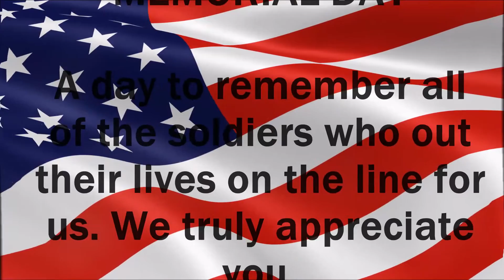Memorial Day | InfiniteIsNotFree Productions